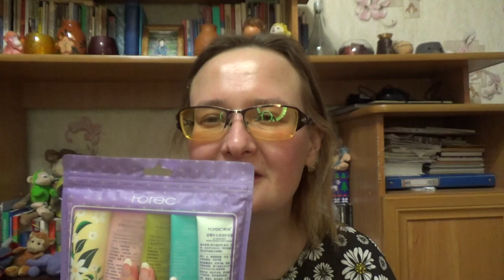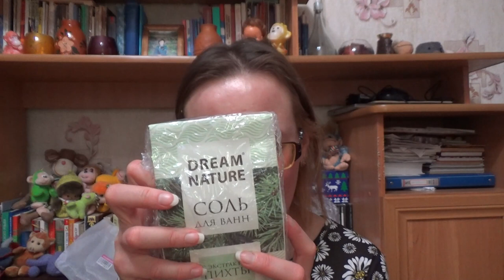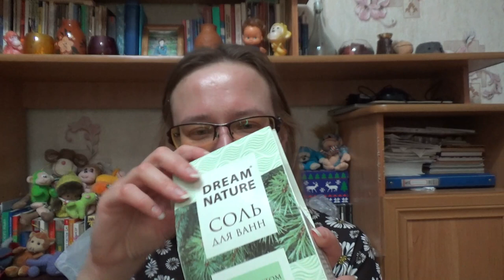Супер подарок от подписчицы Полины!!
Если хотите мне что-то прислать или написать письмо:
152616, Ярославская обл, г. Углич,  Косырева Ольга Игоревна, до востребования ;-)